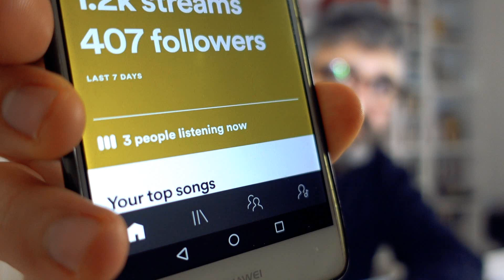Lezione GRATIS Algoritmi Spotify